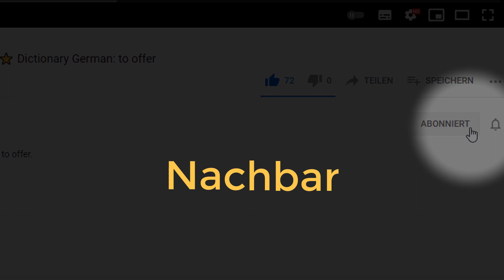WÖRTERBUCH DEUTSCH: Nachbar ⭐⭐⭐⭐⭐ Deutsch mit Untertiteln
WÖRTERBUCH DEUTSCH: Nachbar. Deutsch mit Untertiteln in vielen Sprachen.
0:00 Nachbar
0:09 Häufigkeit
0:12 Wortart
0:20 Beispiel, Verwendung